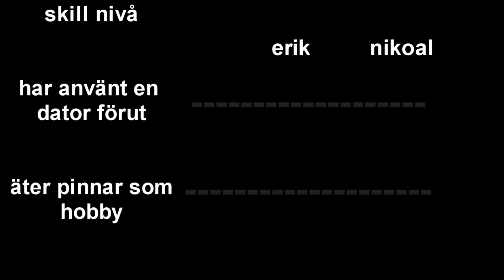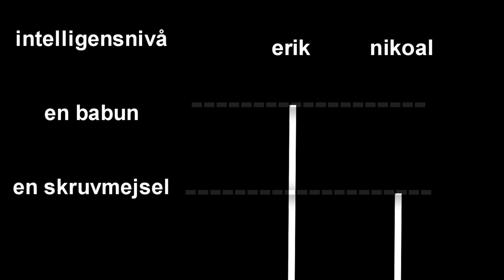[SWE] LOST TAPES - H1Z1 MED ERIK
lite ancient videos jag inte redigerat förrän två dagar sedan